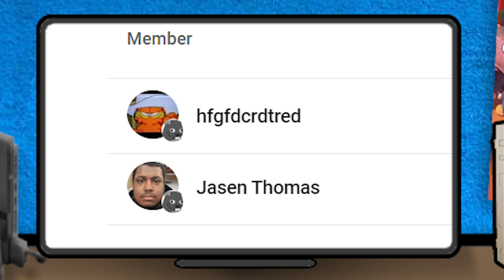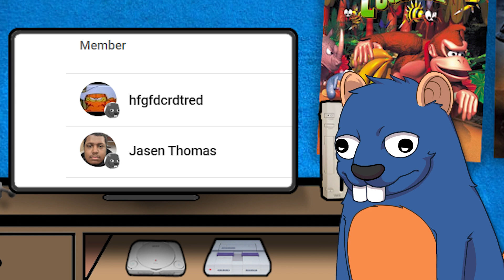Crash Bash - We Have Mario Party at Home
They should remaster this one.

Huge thanks to Solifeaul for making the art for the character!